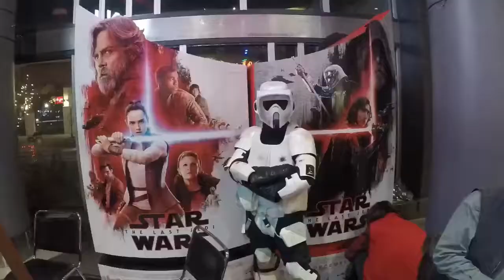The Last Jedi opening night!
While I wasn’t able to watch the premier, I couldn’t pass up the chance to troop with my Star Wars buddies!  Plus, Deadpool showed up for some antics.  Well, Disney owns him now so why not?